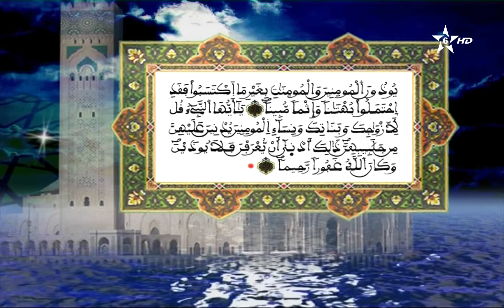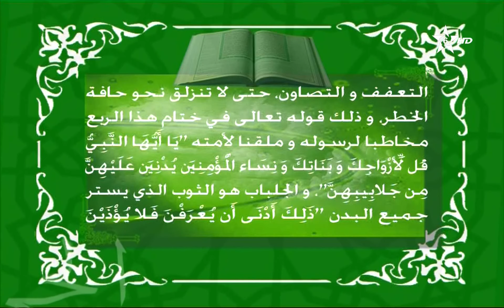43_02 - HD قراءة عبد الرحمان بن موسى وتفسير المكي الناصري - الربع 02 - الحزب 43